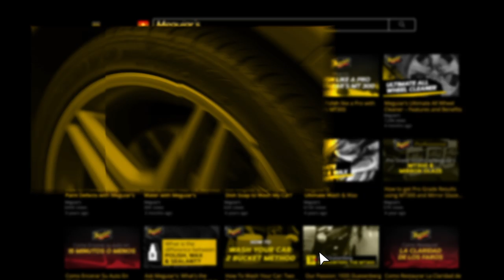Meguiar’s Hybrid Ceramic Detailer, Spray Wax & Liquid Wax – What’s the Difference?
You can think of these three products as you would with our Gold Class and Ultimate lines of product where you have a spray detailer, a spray wax and a more traditional hand applied wax. Meguiar’s Hybrid Ceramic Detailer is used for the routine removal of light dust, fingerprints, and other fresh or light contaminants.

Meguiar’s Hybrid Ceramic Spray Wax is designed for a quick and easy application of paint protection that can boost and prolong the protection already provided by the foundation or primary product. This is an advanced spray wax for cars that is easy to use and offers Si02-based protection and durability beyond conventional wax.

Then, Meguiar’s Hybrid Ceramic Liquid Wax is the primary source of protection for your paint. With this product you get a hybrid ceramic wax that seals the paint for long-lasting protection but applies like a traditional wax and is easy to use. Since this family of products is all based around the latest Si02 technology, they all bring that advanced tech to your paint’s surface to keep it protected and looking its best.